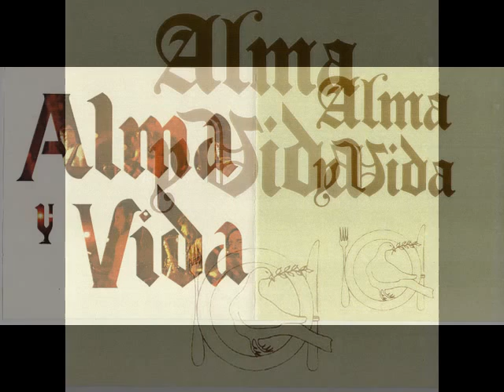(1972) Alma Y Vida - Cadenet